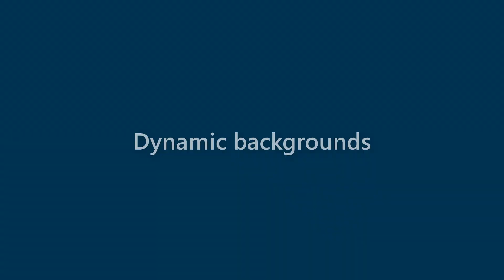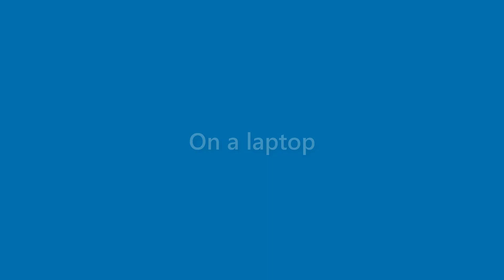Carmen Kennedy - appearance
Name Look - Carmen Kennedy - appearance. In this video we present "Carmen Kennedy" name look and feel in various scenarios.
This video will cover:
How does "Carmen Kennedy" look as a personal letterhead?
How does "Carmen Kennedy" look on a business card?
How does "Carmen Kennedy" look on a computer/laptop screen?
How does "Carmen Kennedy" look with different background colors?
How does "Carmen Kennedy" look with various fonts?